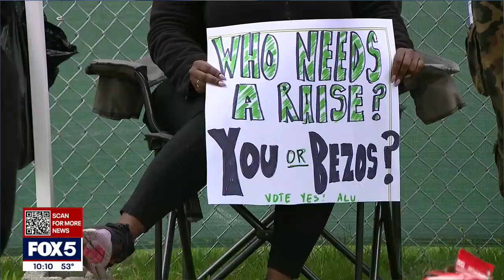Amazon workers in New York City reject union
Amazon workers at a facility on Staten Island voted against forming a union.